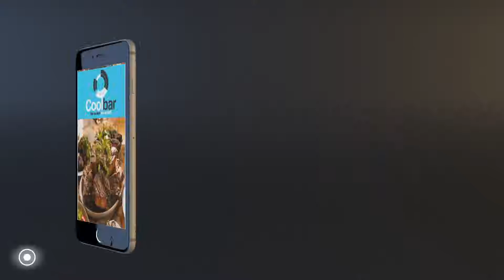Cool Bar Showreel 2C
Custom videos created for all businesses, Cool Videoze Hull